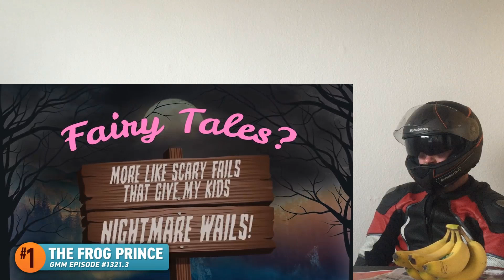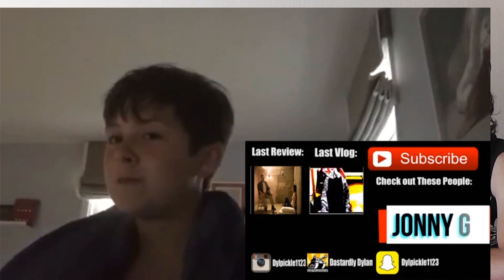Top 5 GMM Animal Moments (2018) CRAZY REACTION!!!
This is a "Top 5 GMM Animal Moments (2018)" CRAZY REACTION!